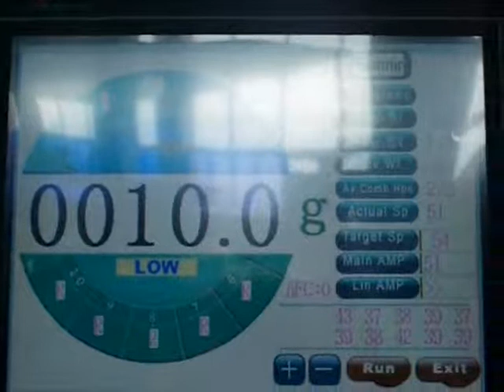Potato Chips Packaging Machine Weighing 10g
can be made to pack different weight potato chips in bag
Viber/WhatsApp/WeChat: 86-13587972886